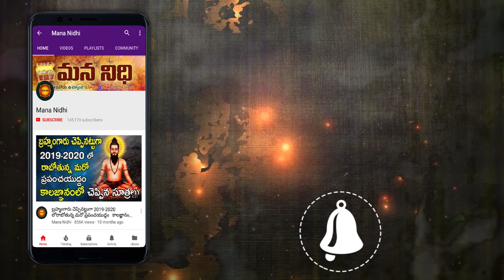సంక్రాంతి రోజు ఇంటి ముందు ఈ ఒక్క పని చేస్తే లక్ష్మిదేవి మీ ఇంట్లో ధనవర్షం కురిపిస్తుంది | mana Nidhi